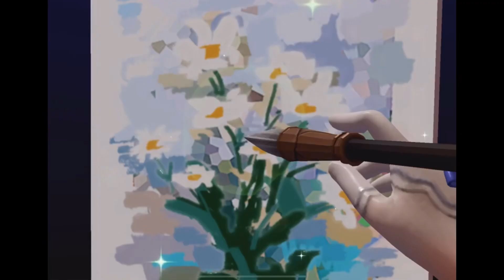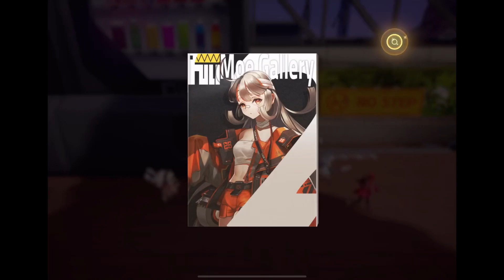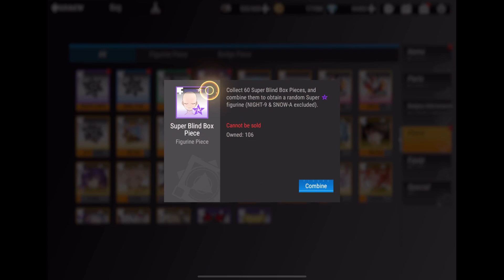Figure Fantasy part 740